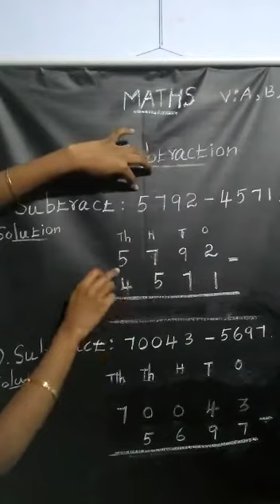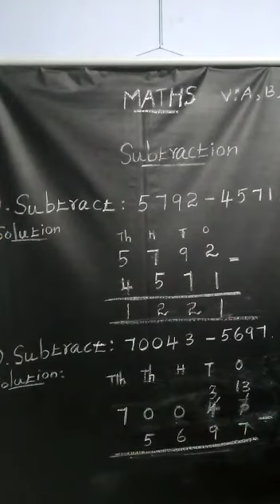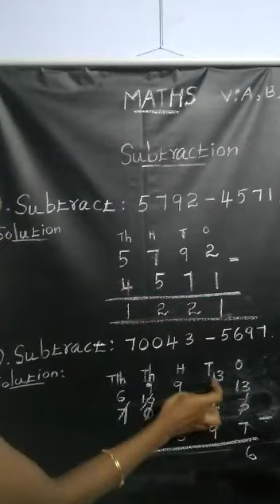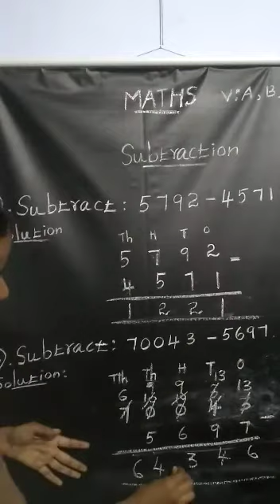#13 | STD V | MATHS